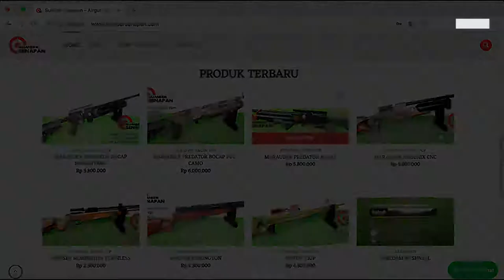Sumber Senapan Air Rifle Information Senapan Angin PCP Terbaik Dan Selalu Terlaris 2018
Toko Senapan Angin dan Peralatan Berburu
ANDRI SUMBER SENAPAN
TLP / WA : 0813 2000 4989

Untuk melihat senapan angin pcp terbaru,
dan update terkini mengenai produk sumber senapan.

Terima Kasih Bedilers !